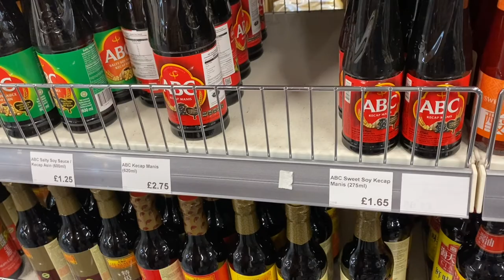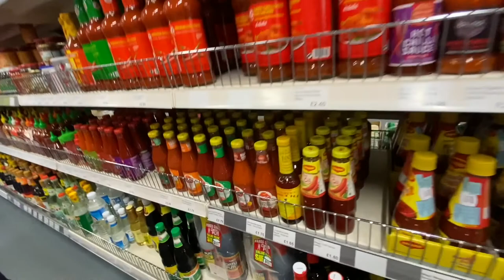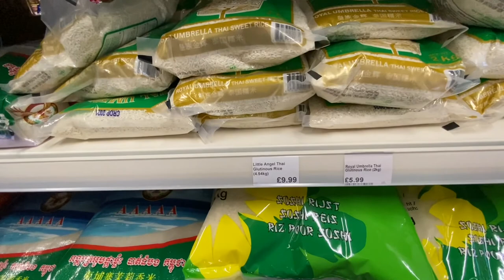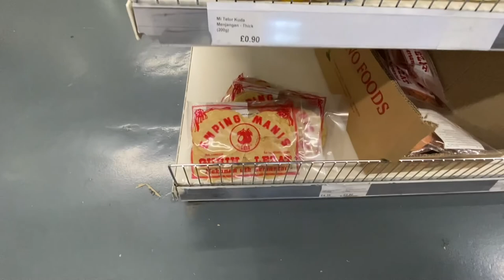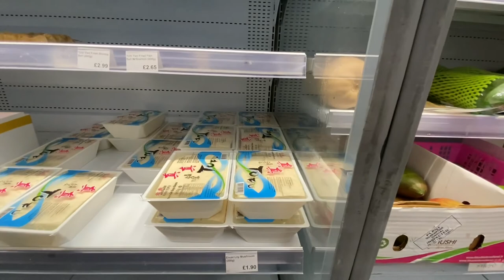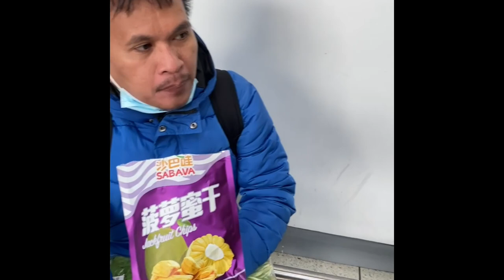WOW!! Surga makanan Asia di Belfast Northern Ireland: Ada durian harga selangit loh di Asian Market